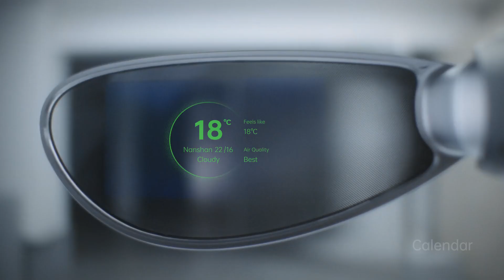Oppo Air Glass - Gli Occhiali Del Futuro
“Il futuro appartiene a coloro
che si preparano per esso oggi.”

Oppo ha anche presentato sul mercato i suoi nuovissimi occhiali per la realtà aumentata.
Sarà davvero questa la nuova definizione del futuro?